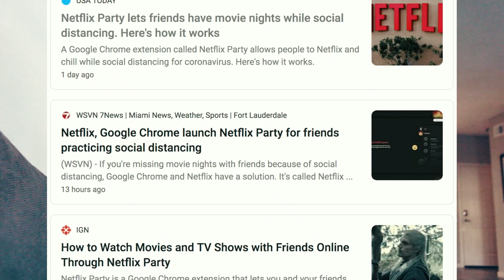The Coronavirus- is it really that serious?!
Just a few weeks ago the World Health Organization declared a global pandemic. We all have heard of the coronavirus by now, but with so much misinformation on the web it becomes really important to spread information that is correct. It is important to note that some of the details and facts I share may alter as we do find out more about the virus in the coming weeks and months.